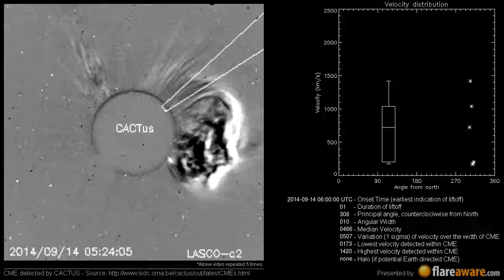A Non Earth directed CME at 2014-09-14 06:00:00 UTC